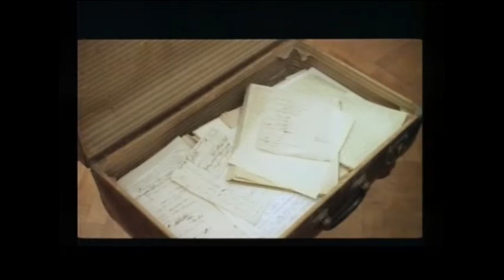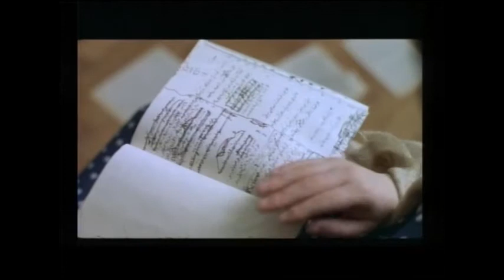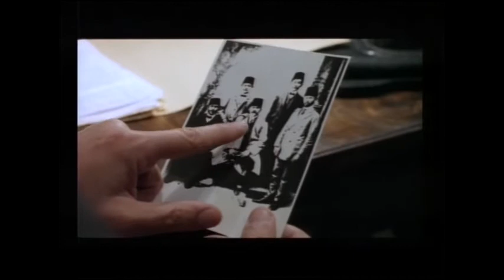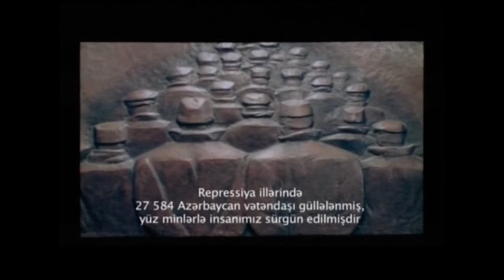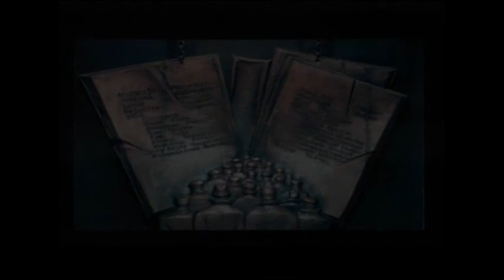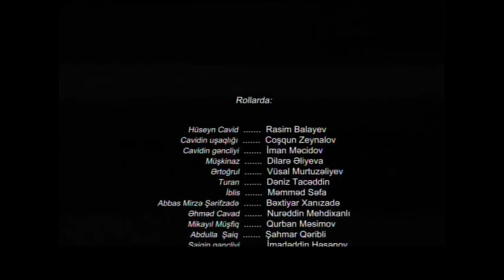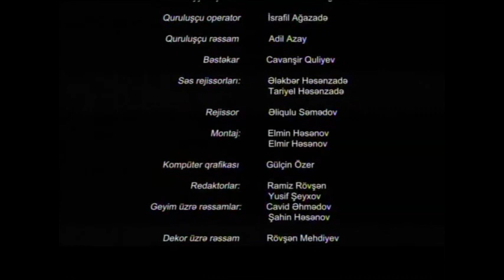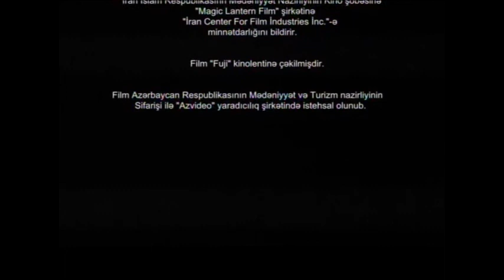CAVID ÖMRÜ - Bədii film, tam 2006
Film 2006-cı ildə çəkilib. Senari müıəllifi - Anar,  quruluşçu rejissor - Ramiz Həsənoğlu, qurulişçu operator - İsrafil Ağazadə, quruluşçu rəssam - Adil Azay, bəstəkar - Cavanşir Quliyev. Baş rolda  -  Rasim Balayev.